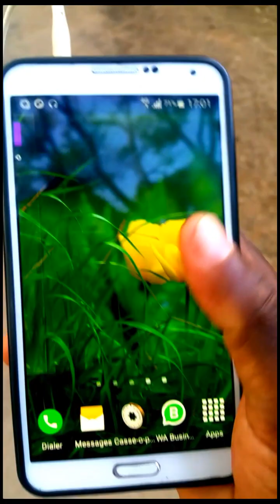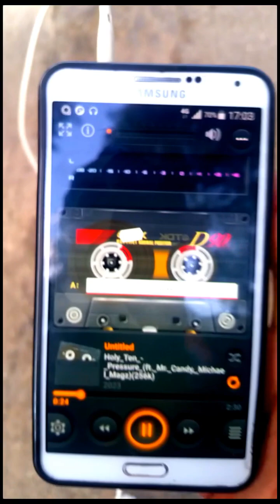Holy Ten is the dopest musician in Zimbabwe right now.